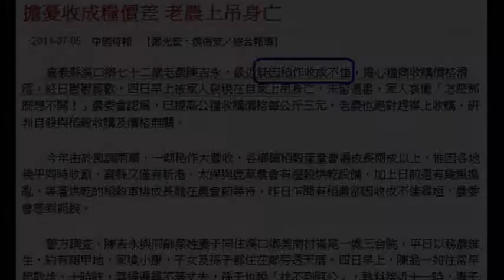20110713-稻米香蕉傻傻分不清的吳敦義當馬惠帝的副總統真是悲天憫人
我被白賊義了！
自由時報 自由廣場 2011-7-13 陳炎城（作者為退休教師，宜蘭縣民）

本人二○一一年三月七日在自由時報自由廣場投書：「韋伯韜、吳敦義揮霍四億」，而吳敦義三月八日在自由廣場回應，狡辯地說：「根據台灣菸酒公司事後之統計，參與贊助廣州亞運活動實際投入行銷費用為新台幣一．三六億元，並非投書內容所指四億元。」四月十二日本人函請黃偉哲立委幫忙調查資料，最近收到台灣菸酒公司回覆「二○一○年第十六屆廣州亞運贊助費用一覽表」，合計金額是四億三三一一萬八千元。而吳敦義竟公然偽造數字說是一．三六億元，鐵證如山，豈容你再撒謊，退出政壇吧！

吳敦義日前又說：「一向清白做人，心中坦蕩。從政三十幾年，沒有一樣是不可信的，也都未講過不實的話，且從不跟黑金結合。」他臉皮之厚勝過犀牛皮，這樣的話，他還敢臉不紅氣不喘地講出來，讓人民更鄙視他。因為大家記憶猶新：

他接行政院長前去香港，最早說法是考察香港土石流；等會兒變成說見私密朋友；後又說去算命；請問哪一句是真的？這樣是心中坦蕩嗎？

如果這是他個人的私事，他要怎樣講，別人也無可奈何，但旅費是用立法院的公費還是自費？這應該向人民講清楚。最早是說自費，後來報公費被抓包，不得已退公費改為自費，這樣是「清白做人」嗎？他說從不跟黑金結合，可是他跟更生人豪華遊巴峇島，羨煞了多少角頭老大，而人民要問「真的沒有不可告人的秘密」嗎？

擔憂收成糧價差 老農上吊身亡
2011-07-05 中國時報 【鄭光宏、侯俐安／綜合報導】

嘉義縣溪口鄉七十二歲老農陳吉永，最近疑因稻作收成不佳，擔心糧商收購價格滑落，終日鬱鬱寡歡，四日早上被家人發現在自家上吊身亡，未留遺書，家人哀慟「怎麼那麼想不開！」農委會認為，已提高公糧收購價格每公斤三元，老農也絕對趕得上收購，研判自殺與稻穀收購及價格無關。

今年由於風調雨順，一期稻作大豐收，各鄉鎮稻穀產量普遍成長兩成以上，惟因各地幾乎同時收割，嘉縣又僅有新港、太保與鹿草農會有溼穀烘乾設備，加上日前還有颱風搗亂，等著烘乾的稻穀車排成長龍在農會前等待，昨日乍聞有稻農卻因收成不佳尋短，農委會感到扼腕。

警方調查，陳吉永與同齡蔡姓妻子同住溪口鄉美南村崙尾一處三合院，平日以務農維生，約有兩甲地，家境小康，子女及孫子都住在鄰旁透天厝。四日早上，陳翁一如往常早起散步，十時許，蔡婦遍尋不著丈夫，孫子也說「找不到阿公」，孰料接近十一時，妻子在左側護龍空房，發現丈夫以尼龍繩上吊身亡。

(以下恕刪)